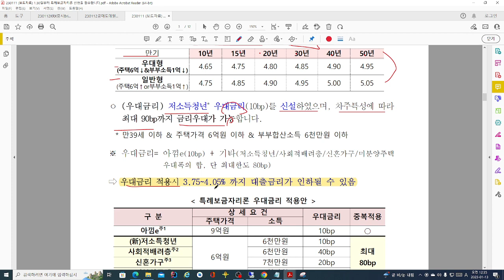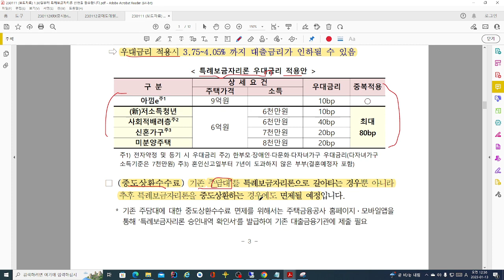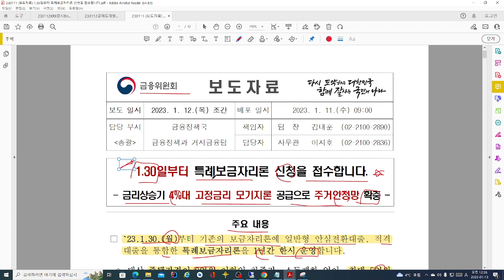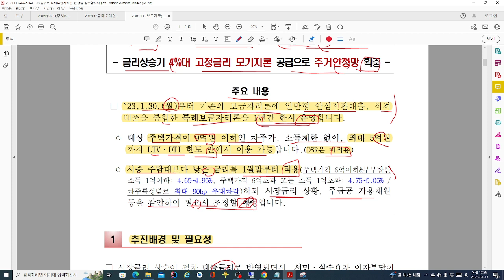[속보] 주택담보대출 금리 4%로 인하효과? 부동산 시장 분위기 바뀔듯. 소형 소액에 주목해야하는 시점! 특례보금자리론 파헤치기!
[속보] 주택담보대출 금리 4%로 인하효과? 부동산 시장 분위기 바뀔듯. 소형 소액에 주목해야하는 시점!  특례보금자리론 파헤치기!  영상입니다.